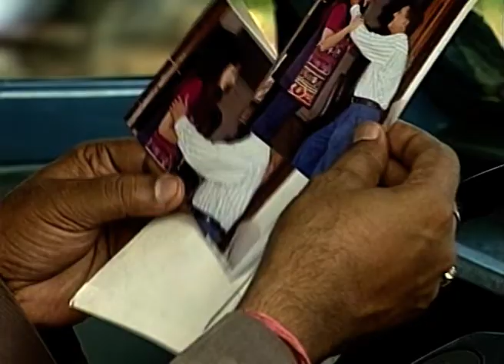Karm - Full Ep - 27 - Zee TV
Show Name : Karm
Producer/Star Cast : Rita Bhaduri,Yash Tonk,Nayan Bhatt
Episode No : 27

0